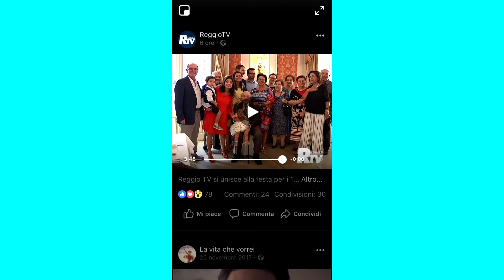FOTOGRAFANDO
SERGIO SKI VIDEO